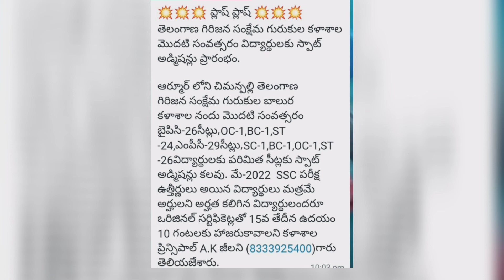Spot admissions 2022